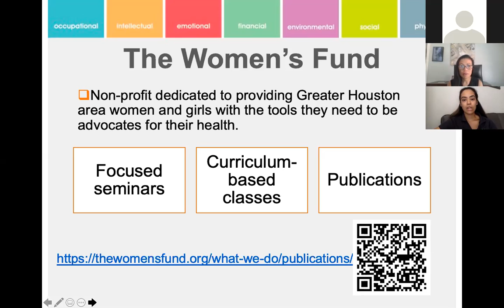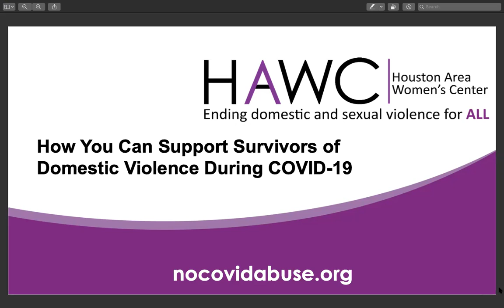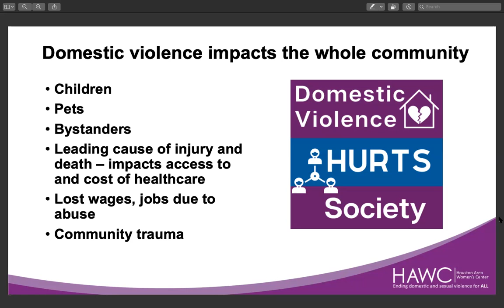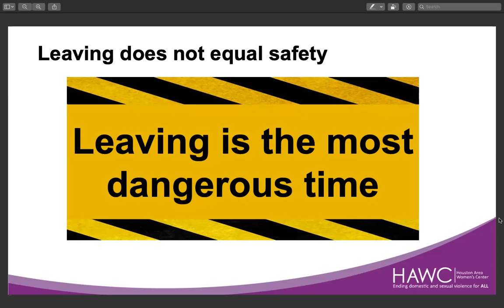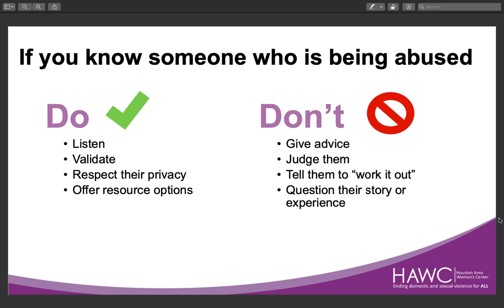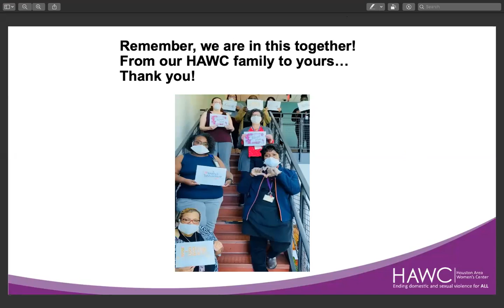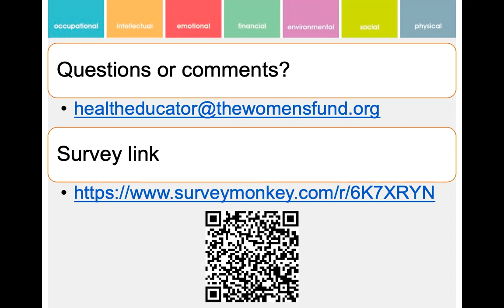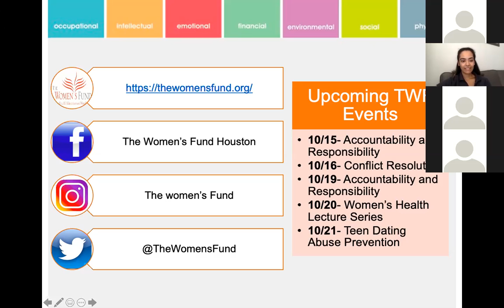Supporting Survivors in the Wake of Covid-19